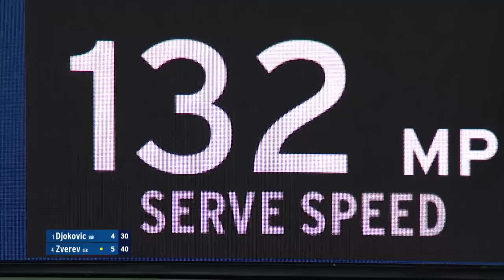Novak Djokovic vs Alexander Zverev Full Match | 2021 US Open Semifinal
The US Open is the final Grand Slam of the year and takes place at the USTA Billie Jean King National Tennis Center. The 2021 US Open saw Russia's Daniil Medvedev and Great Britain's Emma Raducanu claim the men's and women's singles titles. It was both players' first major title, with 18-year-old Raducanu becoming the first-ever qualifier to achieve the feat. The 2022 US Open main draw is scheduled to go ahead between August 30 - September 11.